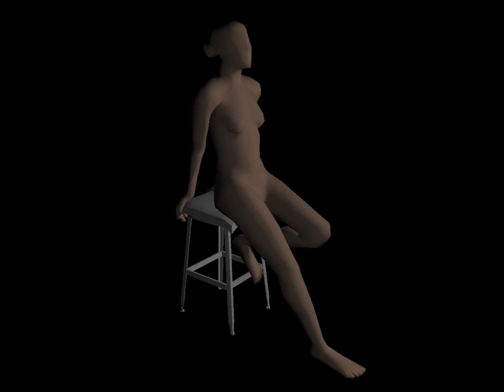Femail Figure Model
A model of a female figure based on a live reference model done this spring in my Digital Figure Modelling class at the University of Pennsylvania.

The model was made using Autodesk Maya 2011.